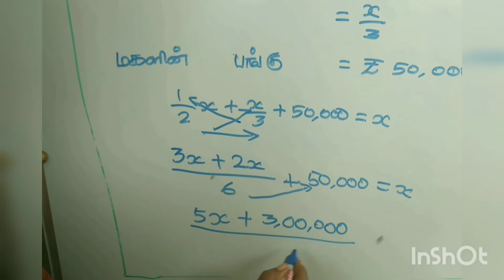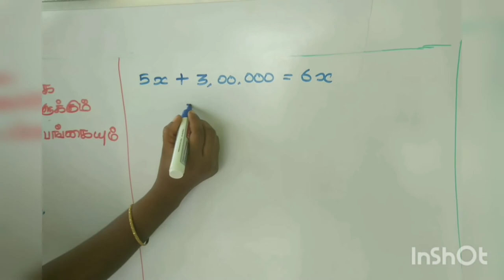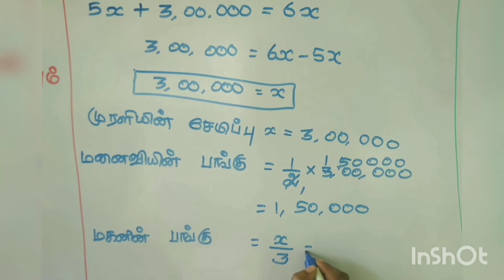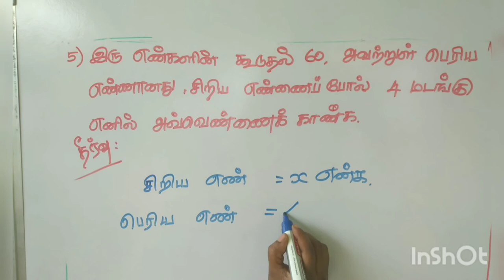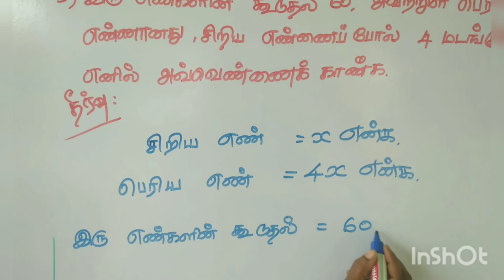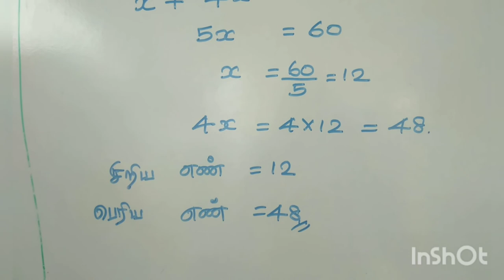TNPSC# ஈஸியா செய்யலாம் இயற்கணிதம்(ALGEBRA)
TNPSC/TET/POLICE/ALL COMPETITIVE EXAM-MATHS

Any suggestions and doubt ask in comments.🙏🙏🙏